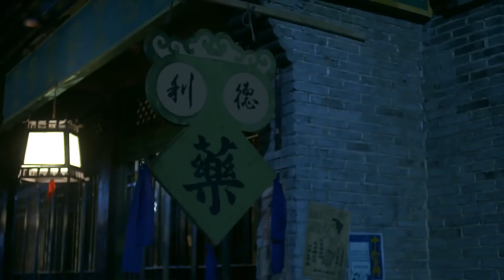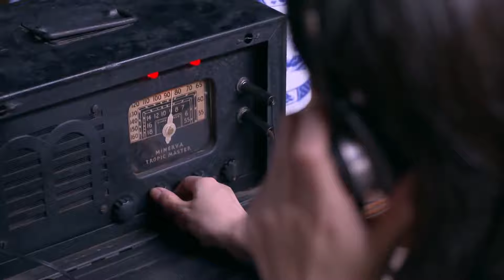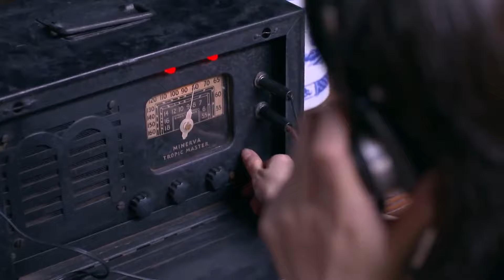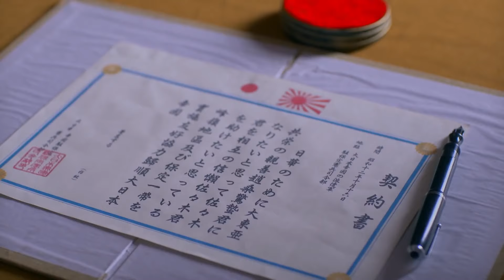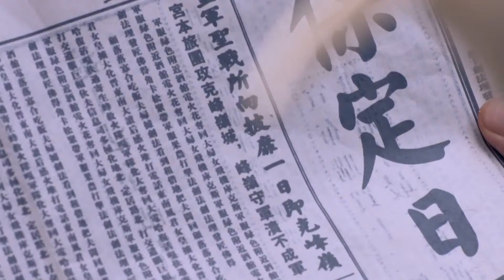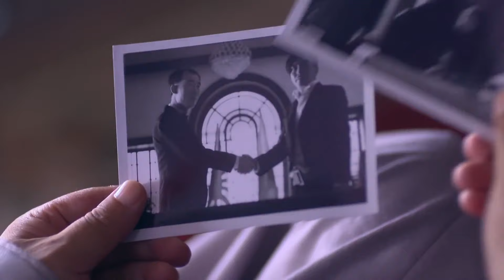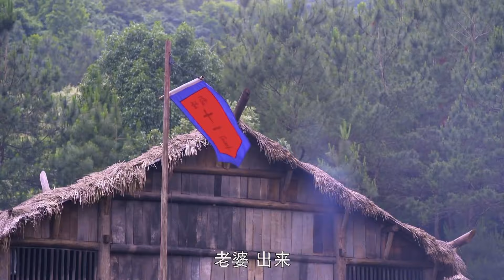惊蛰绝杀 21 | 伪装特工深入敌后，组建部队歼灭敌人 | 经典战争电视剧 | 中国谍战剧 | 主演：翟天临、刘欢、王志飞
《惊蛰绝杀》是由余丁执导，翟天临、刘欢、王志飞、徐翠翠领衔主演抗战剧。